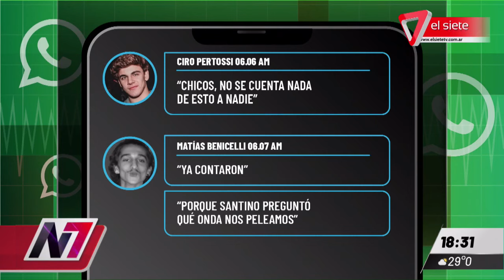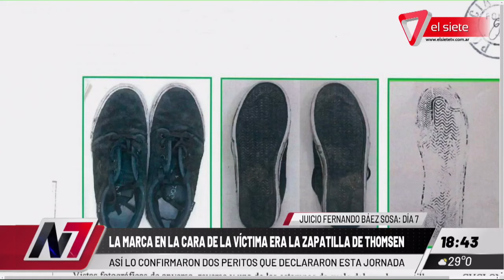JUICIO FERNANDO BÁEZ SOSA | Los chats de los rugbiers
En el séptimo día de juicio por el crimen de Fernando Báez Sosa, se conocieron los chats de los rugbiers con mensajes que complican a los ocho acusados.